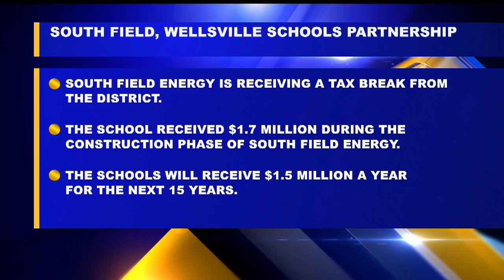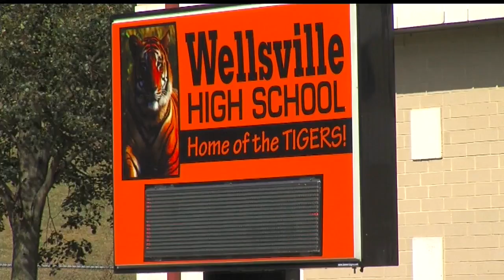Partnership with energy company means millions of dollars for Wellsville Schools